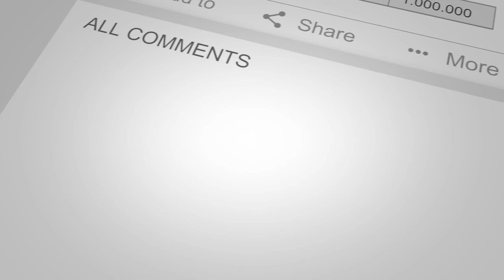Kilbirnie. Sought-After Three-Bedroom Semi-Detached Home With **SUBSTANTIAL FLOORED LOFT SPACE**.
1 Causeyfoot Drive, Kilbirnie.

**SPACIOUS FAMILY HOME WITH FULLY FLOORED LOFT SPACE** offering flexible accommodation. View in Person or Online. **NO ONWARD CHAIN**. Perfect family home or buy-to-let investment opportunity. **IN-DEPTH HD PROPERTY VIDEO TOUR AVAILABLE**.

FANTASTIC SEMI-DETACHED HOME WITH SUBSTANTIAL FLOORED LOFT SPACE
SUPERBLY SPACIOUS FAMILY LOUNGE / FRENCH DOORS LEADING TO REAR GARDEN
CONTEMPORARY FITTED KITCHEN / AMPLE DINING SPACE
THREE GENEROUSLY PROPORTIONED BEDROOMS
FULLY TILED FAMILY BATHROOM / EN-SUITE SHOWER ROOM WITHIN BEDROOM ONE
FABULOUS FLOORED LOFT SPACE OFFERING FLEXIBLE ACCOMMODATION
FULLY ENCLOSED REAR GARDEN / SOCIABLE PATIO & LAWN SECTION
DRIVEWAY FOR SAFE OFF-STREET PARKING / VIEW IN PERSON OR ONLINE
PERFECT FIRST-TIME PURCHASE / FAMILY HOME / BUY TO LET INVESTMENT OPPORTUNITY